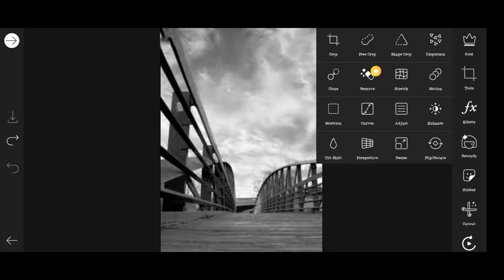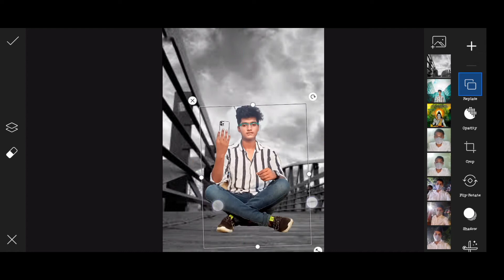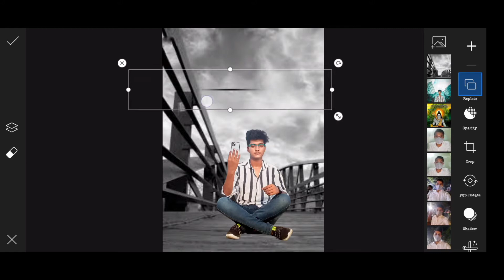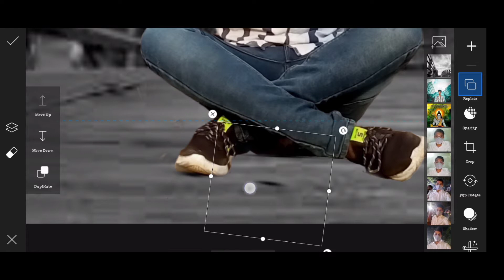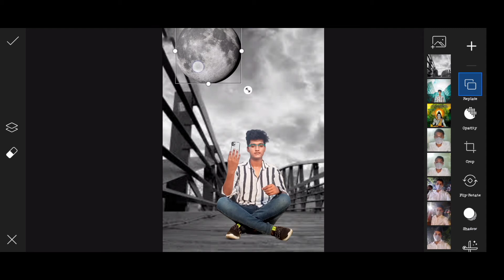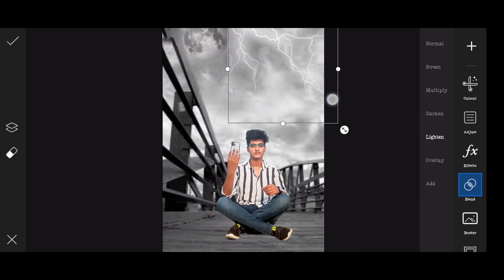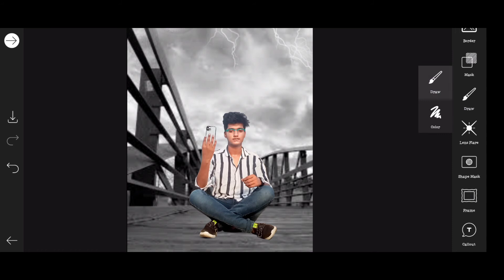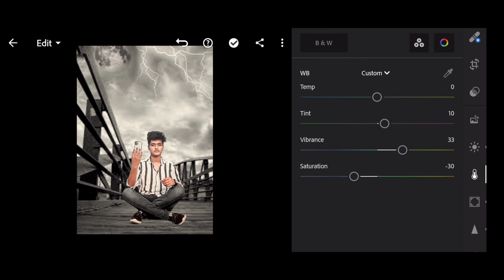Thunder light concept photo editing and lr retouching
Thunder light concept photo editing and lr retouching || Thunder light photo editing

Hey guyss umid krta aap log badhiya hoge guyss iss video me jitne bhi background and png use hue hai un sabka link apko niche mil jayega aap log vha se jake download kr lijiyega guyss video Krna na bhule aur channel ko subscribe kre.

My name is Ashutosh Singh

.8173928294.